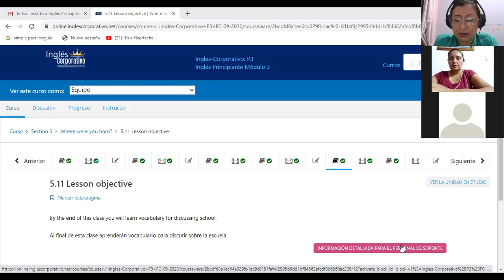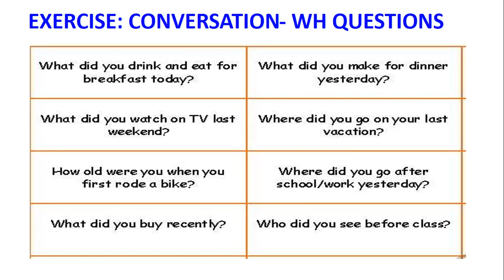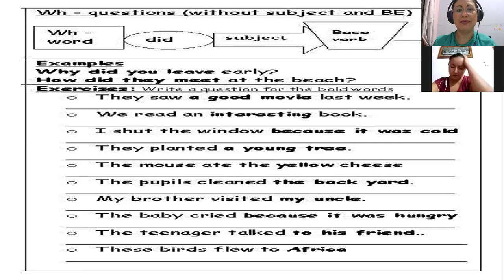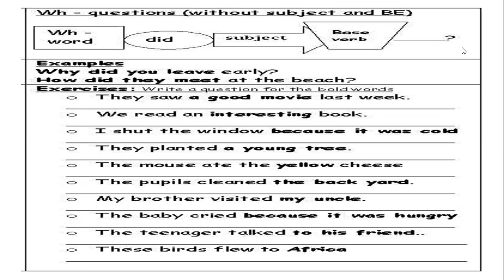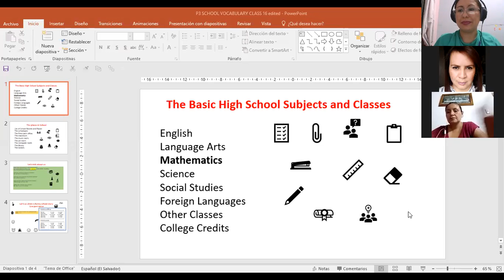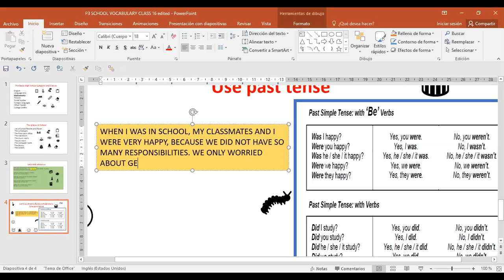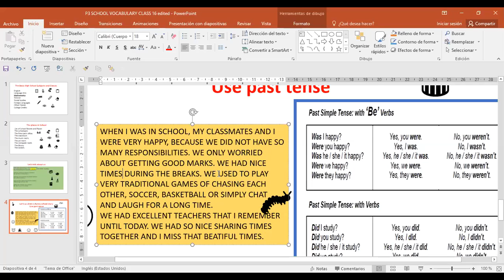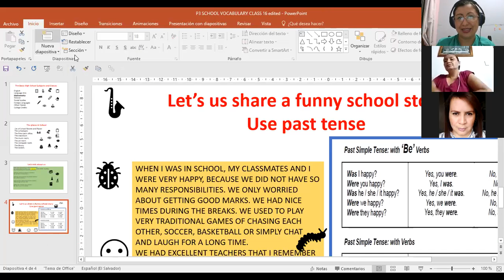Ingles Corporativo-P3-01-9-10PM October4th2020 SCHOOL VOCABULARY AND SPEAKING PRACTICE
Participants learn school vocabulary and practice by writing a story about their school using simple past tense.